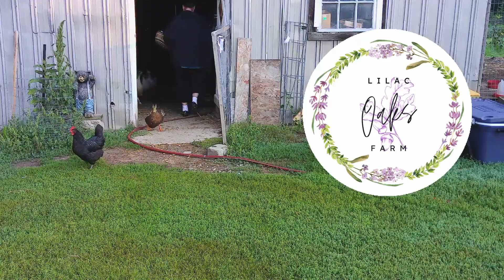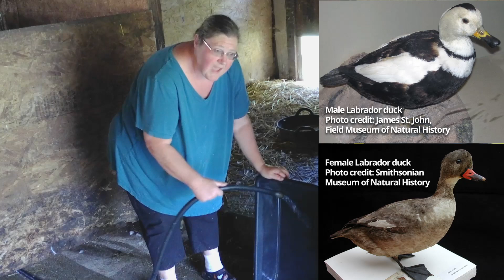10 Fascinating Duck Facts You Won't Believe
These 10 Fascinating Duck Facts You Won't Believe ... Ducks are a big part of my life here on the farm. I wanted to share some cool and interesting facts about these beloved waterfowl.
We also have a new animals to the farm.